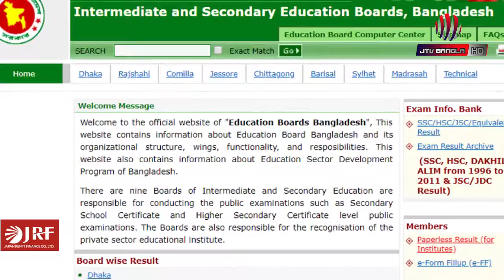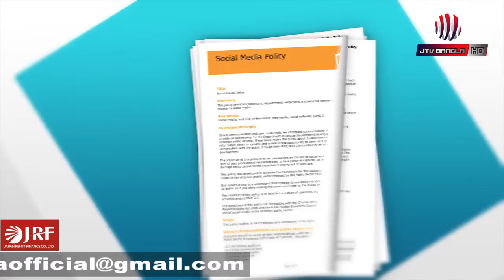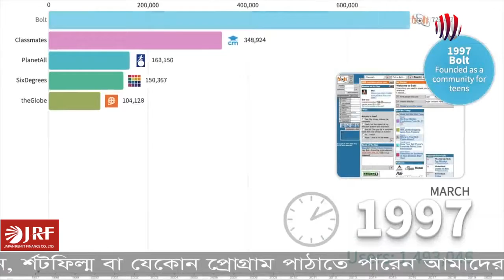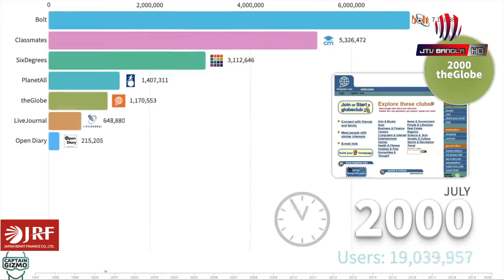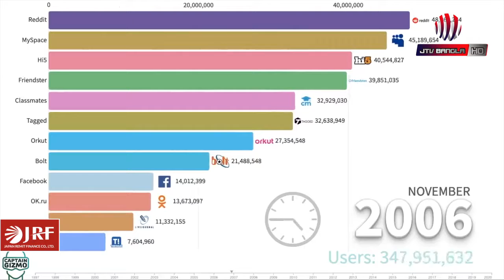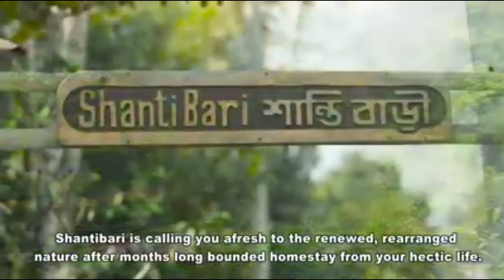সোস্যাল মিডিয়া ব্যাবহারে শিক্ষার্থি ও শিক্ষকদের কঠিন নির্দেশনা দিয়েছে সরকার| News Today | Jtv Bangla